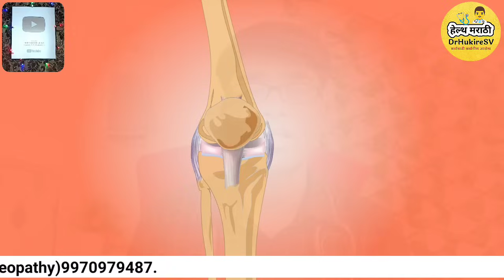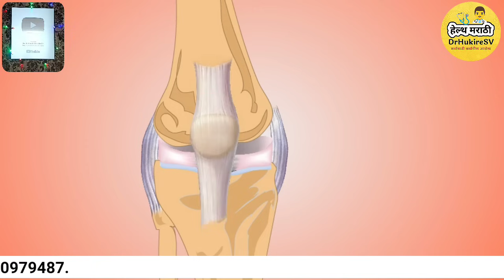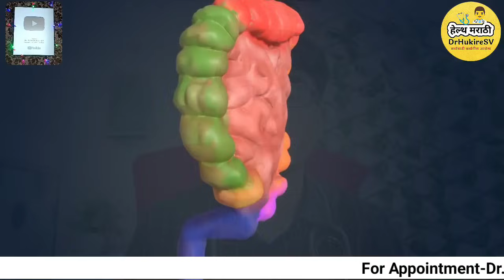दुधापेक्षा जास्त कॅल्शियम देणारे ५ पदार्थ👆कॅल्शियम कमीची लक्षणे कारणेhealth